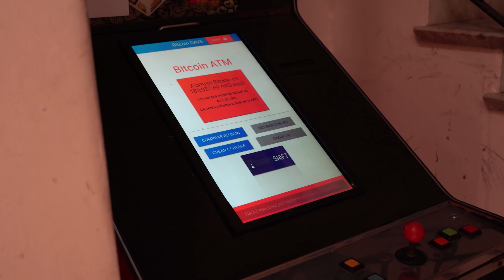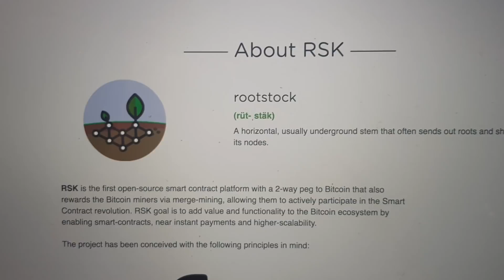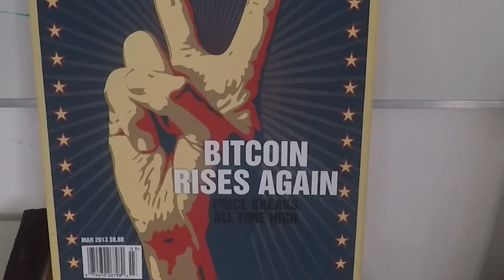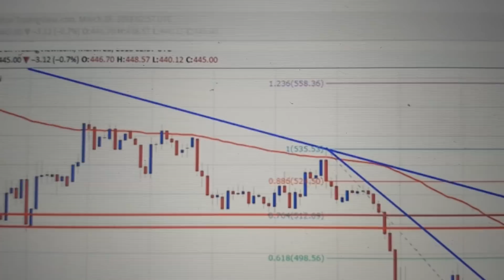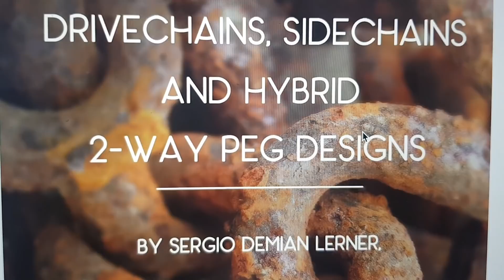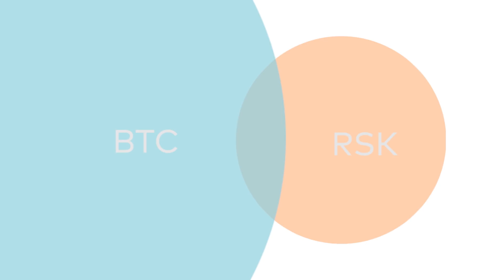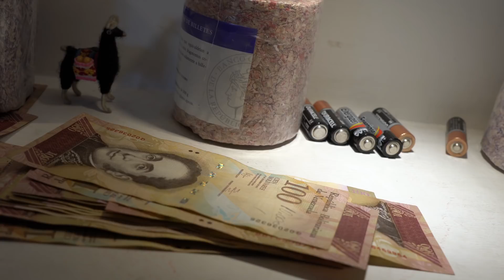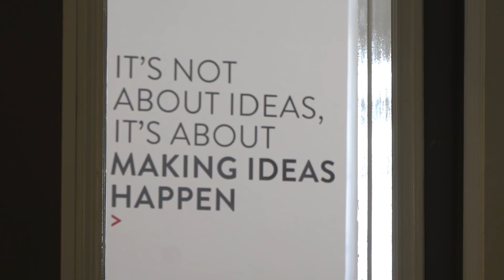RSK Video Paper: Gabriel Kurman & Ruben Altman exclusive interview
Ethereum is often thought to be the only place where you can run smart contracts, but there are other options.

RSK (A.K.A. Rootstock) is another solution. It uses a Bitcoin sidechain to allow running smart contracts written in Solidity - the Ethereum programming language.

The idea is to effectively allow people to use their bitcoins to execute smart contracts instead of having to switch to an entirely different platform such as Ethereum. It also supports more transactions per second than Ethereum.

Crypto Crusades talk to RSK founders about their proposed solution for the large percentage of the world without access to banking, the challenges their Sidechain faces in terms of receiving support from the distributed Bitcoin developer community, and their charitable incentives...